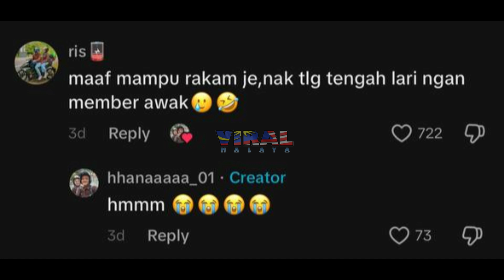REAKSI CUAK BILA KENA KEJAR BIRI-BIRI, TENGOK APA JADI DENGAN WANITA TU...